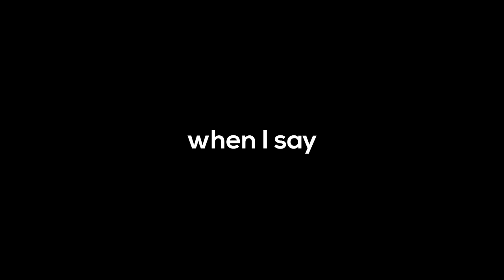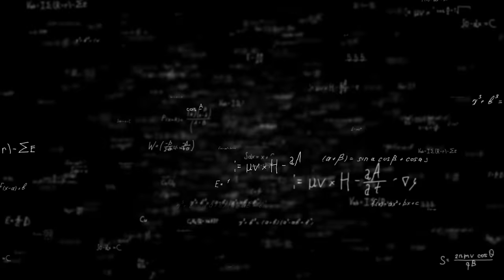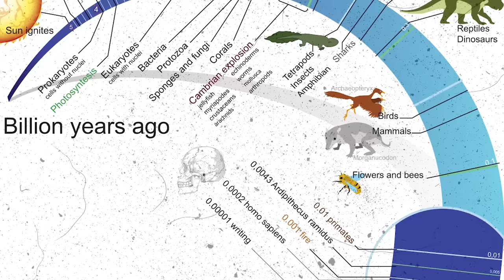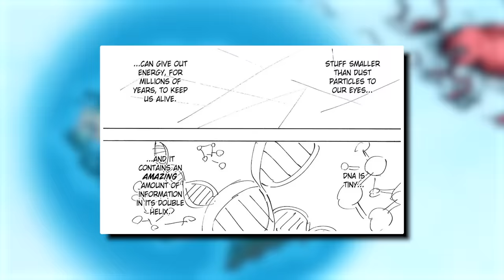The World of Hunter x Hunter is a Massive Whale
The true nature of the Hunter x Hunter universe.

I do not own Hunter x Hunter, the Hunter x Hunter manga or the Hunter x Hunter anime.